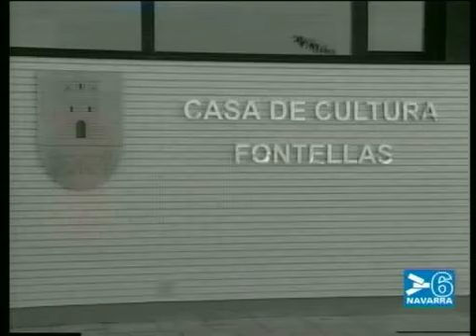NOTICIAS NAVARRA INFORMATIVO 15 DE NOVIEMBRE DE 2010 - CANAL 6 NAVARRA